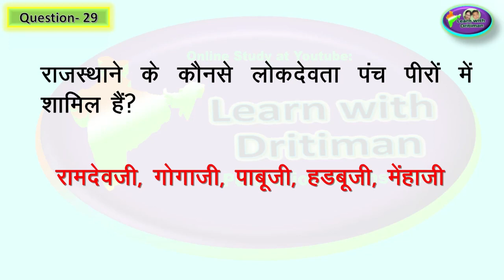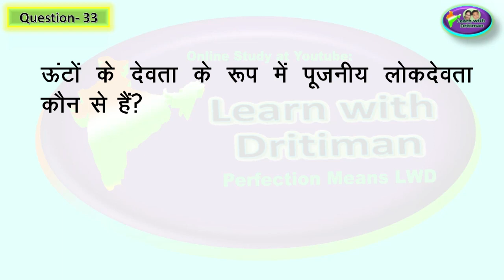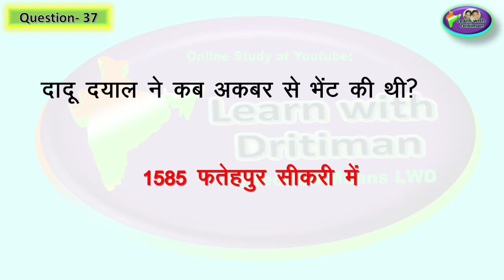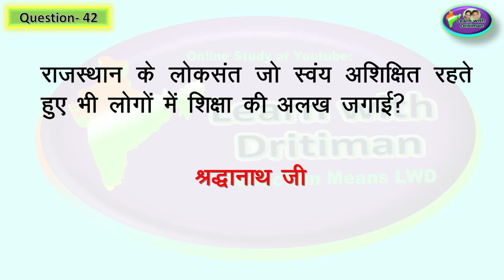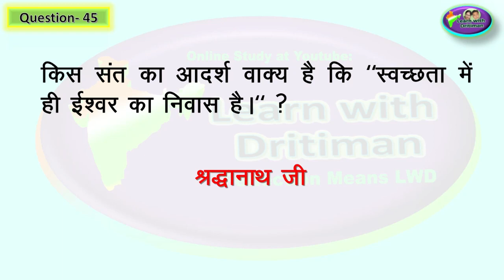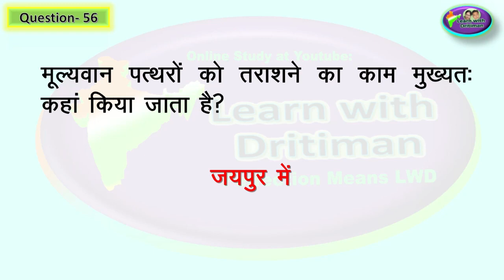2nd grade / Ch-10/P-2/ लोक संस्कृति व कला/ Rajasthan GK/ 1st GRADE/ 2nd GRADE/ Anu Jadoun/ syllabus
Ch-10/P-2/ लोक संस्कृति एवं कला/ Rajasthan GK/ 1st GRADE/ 2nd GRADE/ Anu Jadoun/ syllabus/ REET ke baad/ 2nd grade ki taiyari kaise kare/ 1st GRADE/ 2nd GRADE/ राजस्थान GK/ Anu Jadoun/ most important